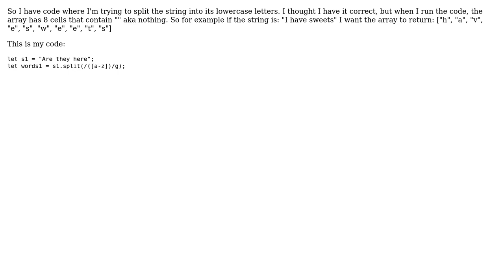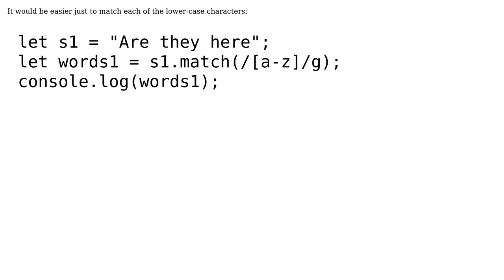Regex not Capturing Properly?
With thanks & praise to God, and with thanks to the many people who have made this project possible! You are responsible for your own actions.